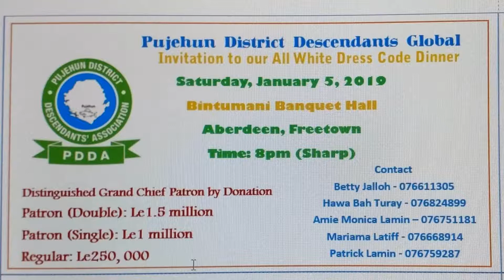PDDA Dinner & Dance Bintumani Hotel Aberdeen Freetown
Pujehun District Descendants Association.
Sons and daughters of Pujehun District from all around the globe will be getting together at the Aberdeen Waterfront, Bintumani Hotel, Freetown, Sierra Leone for their All White Dress Code Reunion Dinner and Dance.